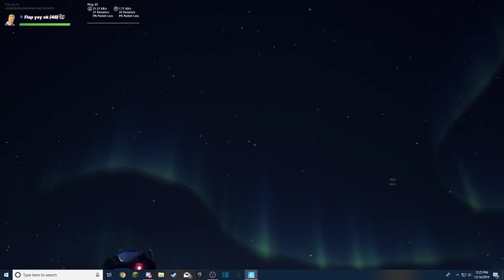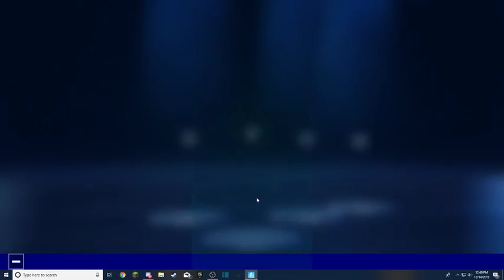Fortnite Live Star Wars Event and Lightsaber Battle!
Today I went to the Live Star Wars event in Fortnite!  There was an awesome new scene from the new movie, "Star Wars Rise of Skywalker".  I got 16 kills the the lightsaber battle that ensued after this awesome event.

We are so close to the goal!